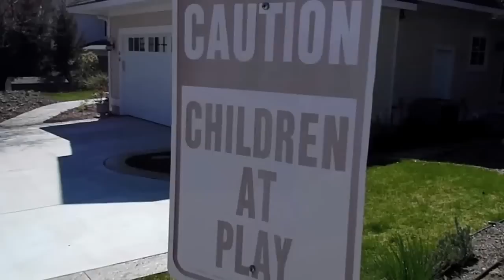children at play: longboarding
longboarding in holland, tunnel park, loaded, birdhouse, orangatang, bones reds, paris, shred, pancakes